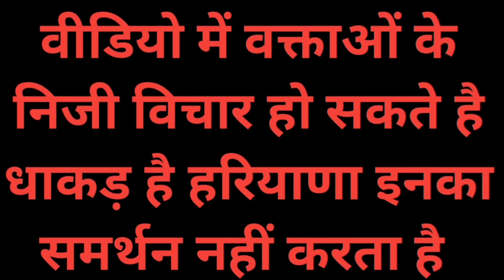मोखरा गांव के गोगापीर मंदिर में सोननाथ द्वारा अब तीन दिन लगाया जायेगा झाड़ा मंगलवार, वीरवार, रविवार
हरियाणा प्रदेश के जिला रोहतक तहसील कलानौर के समीप गांव मोखरा के गोगापीर मंदिर में सोननाथ द्वारा अब तीन दिन लगाया जायेगा झाड़ा मंगलवार, वीरवार, रविवार बुझा के लिए शनिवार का दिन निर्धारित रविवार को दो बजे के बाद छुड़ाई जाती है दारू